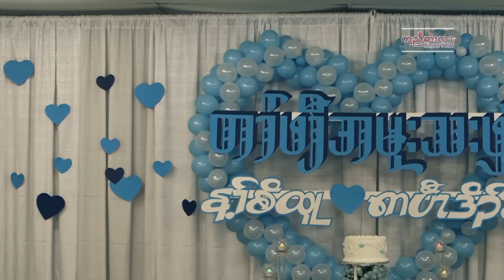Ka Paw Doh Soe & Nay Soe Htoo